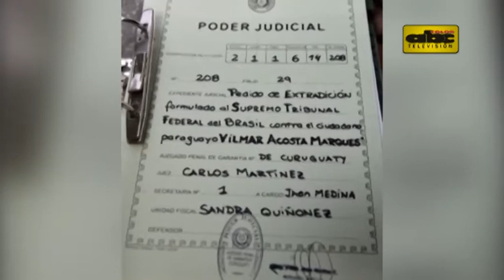Extradición de Neneco, “en buen camino”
La extradición de Vilmar Neneco Acosta, que está en manos de autoridades brasileñas, se desarrolla “en tiempo y forma”, según el fiscal internacional Emilio Oviedo.